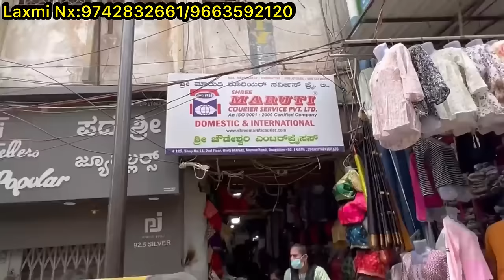Chickpet Bangalore wholesale Boutique sarees||Single saree courier available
Shop address👇👇
Laxmi Nx
No 4/1, Olety Market,
Avenue Road
B'lore-02 (opposite Balaji temple)